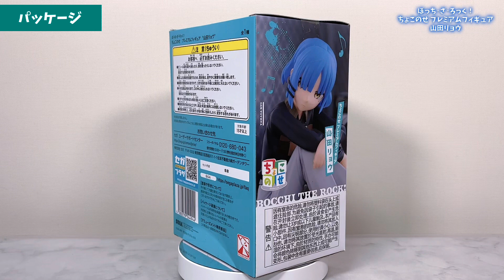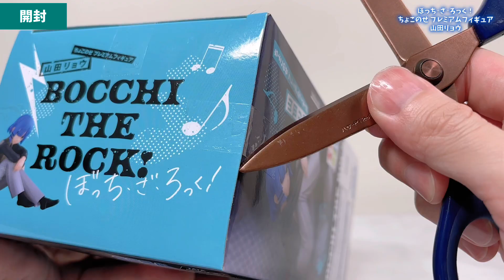【プライズフィギュア】ぼっち・ざ・ろっく！ ちょこのせ プレミアムフィギュア “山田リョウ”【開封＆完成品チェック！】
2024年3月登場プライズフィギュアの開封動画です！

ぼっち・ざ・ろっく！ ちょこのせ プレミアムフィギュア “山田リョウ”

【SNS】
◆X（Twitter）

【チャプター】
0:00 オープニング
0:10 今回のプライズはこちら！
0:22 パッケージ
0:59 開封
1:35 完成！
4:28 エンディング

Bocchi the Rock!, Ryō Yamada, Kessoku Band